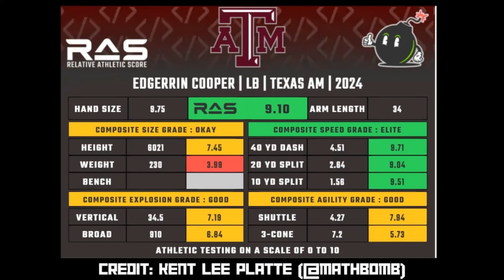Top Linebacker Options For Dallas Cowboys During 2024 NFL Draft!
The Dallas Cowboys are interested in adding a linebacker during the 2024 NFL Draft. But which linebacker prospect best fits Mike Zimmer's defense? Could Edgerrin Cooper be the next Devin White? How scary is Payton Wilson's injury history? And can Junior Colson play on all three downs? All that and more in this episode of the show!